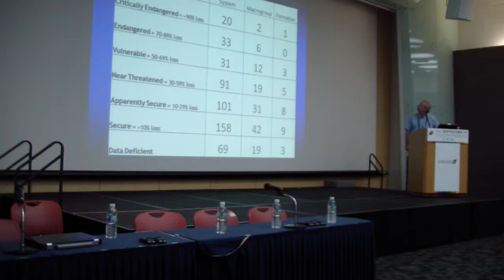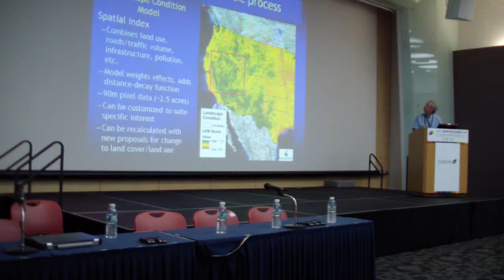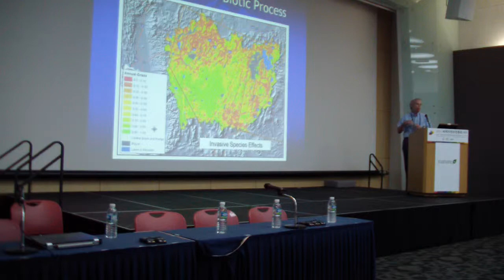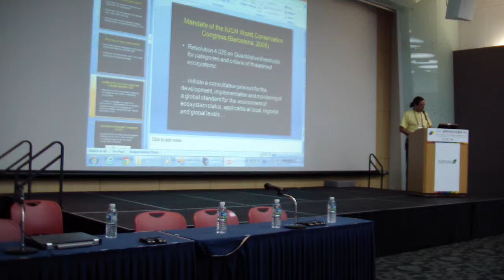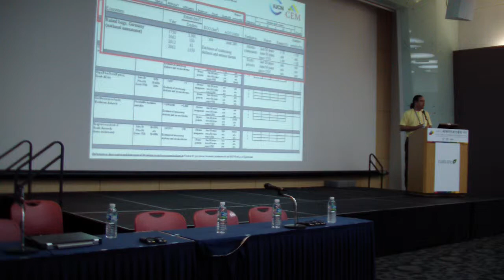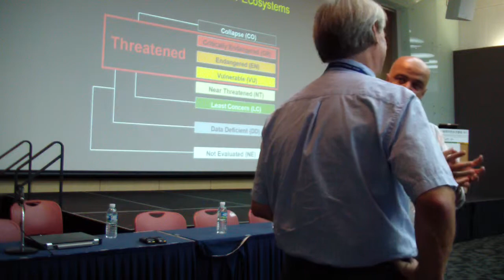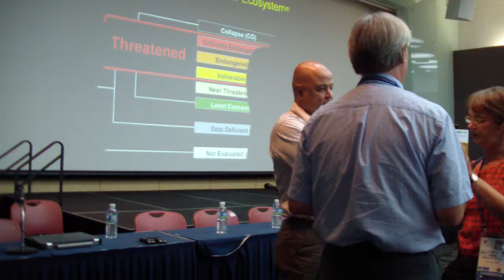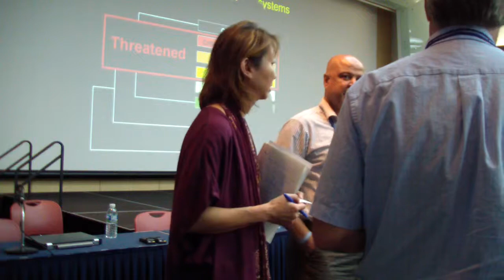Part 4 of 5, Workshop 0807: IUCN Red List of Ecosystems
Recordings of Workshop 0807: Progress towards establishment of the IUCN Red List of Ecosystems (CEM official event).